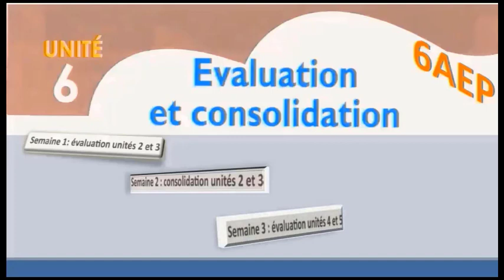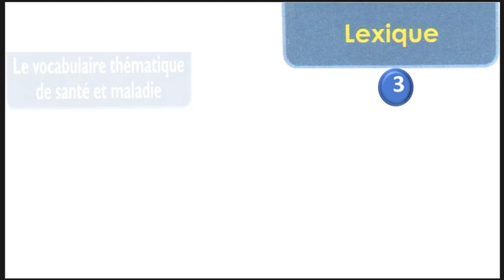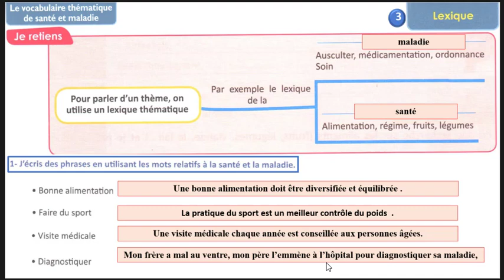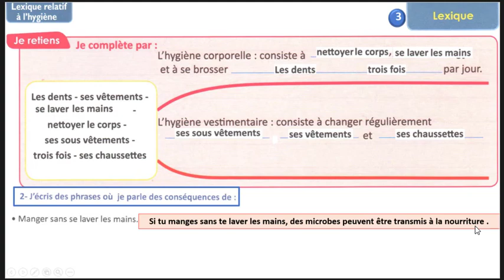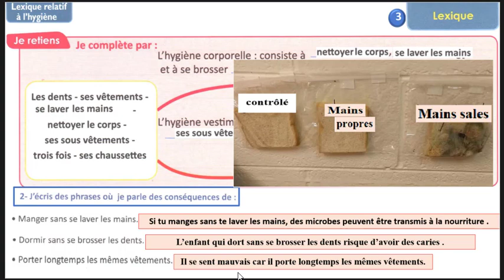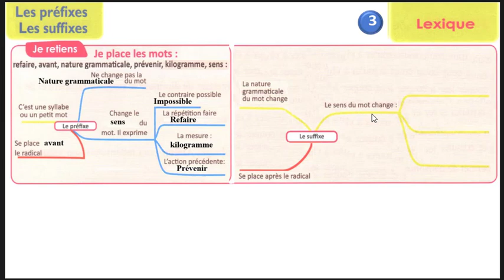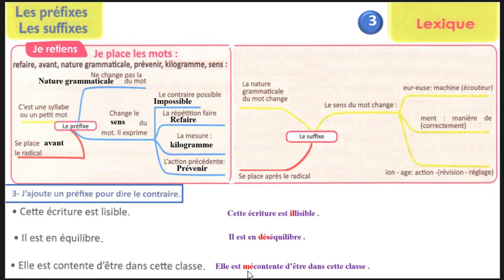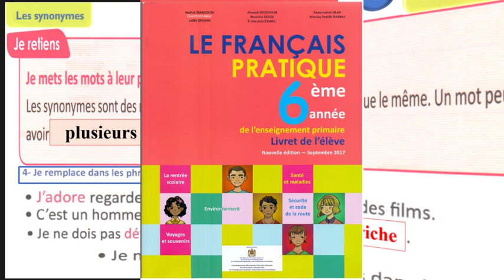LEXIQUE DE LA SANTE - LES PREFIXES Les SUFFIXES- LES SYNONYMES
LEXIQUE